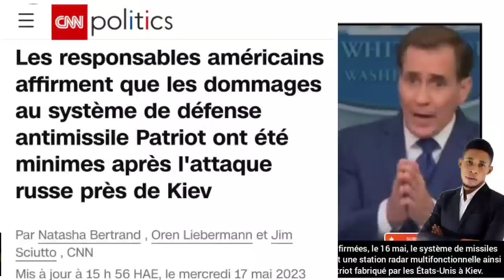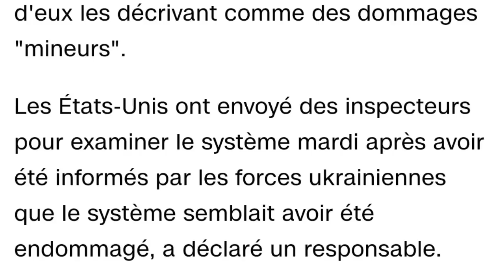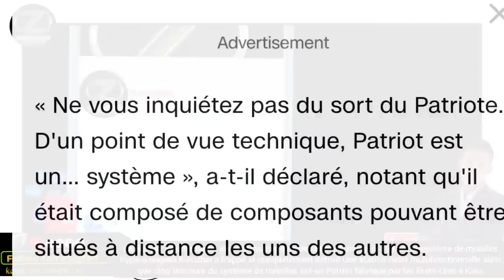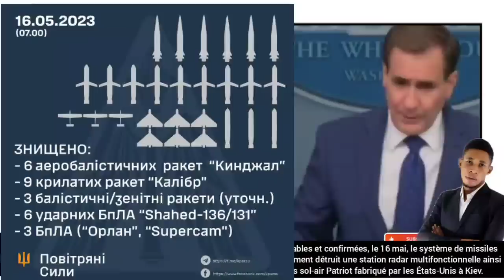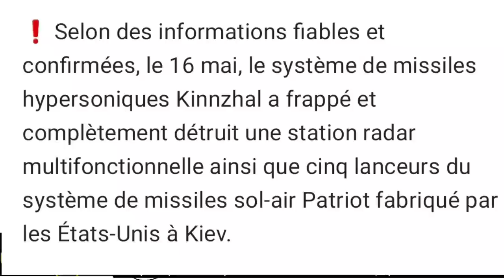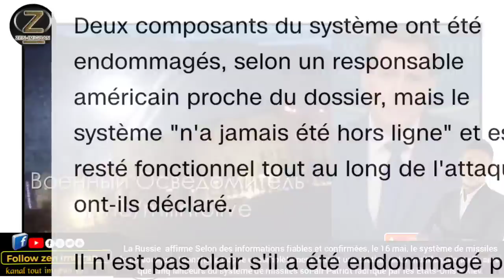Peyi Larisi touche venn sansib Etazini, Larisi frape Enterè USAVanvire ,USA rekonèt Patriot a frape